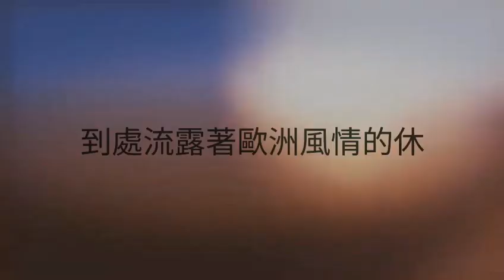芭提雅旅遊-滿滿愛戀氛圍，漫步歐風法國村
泰国芭提雅羞草法国村，又称“爱恋之都"，是一个建筑设计以爱恋之都作为理念，将世界上最出名的十个浪漫古城之一的科尔马镇搬到了芭提雅。裡面滿布各種顏色的房子，再由水道交錯而過，在繽紛的廣場，感受到的是滿滿的歐洲風情。泰國鼎立地產，做泰國房東

Line: tiffanypao
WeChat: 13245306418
如有興趣，歡迎來電！